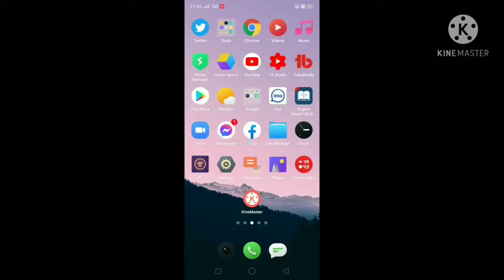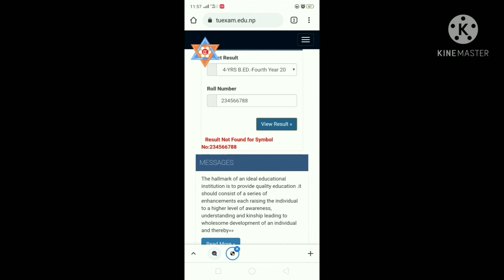How to check Tu result 4th year BED/BSC/BBS /नतिजा प्रकाशित/BED 4th year result 2077